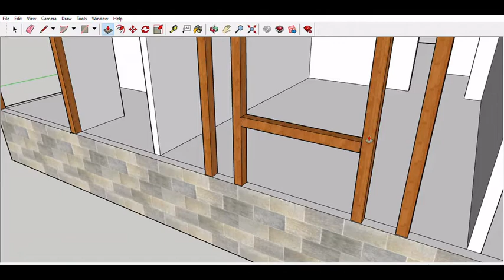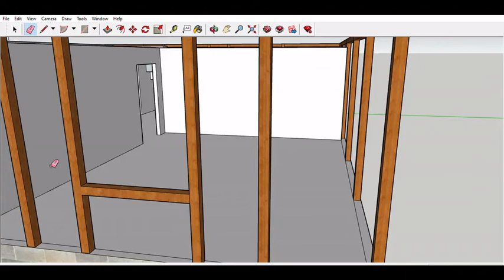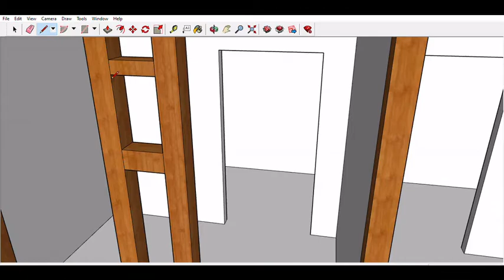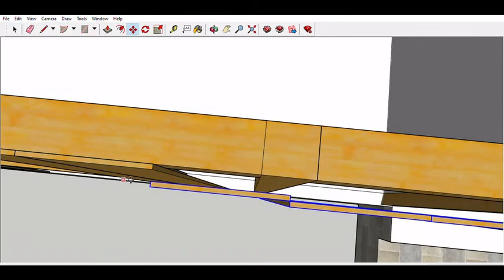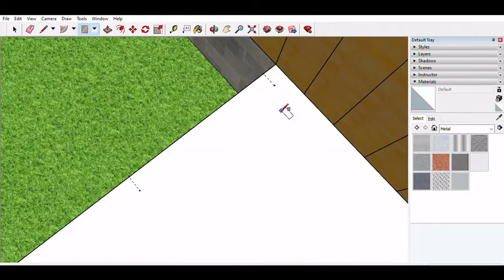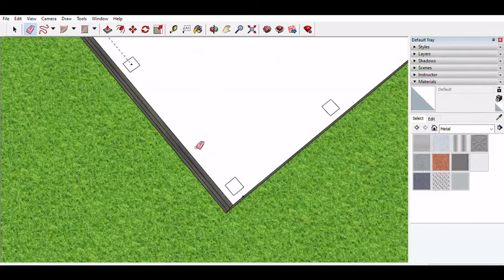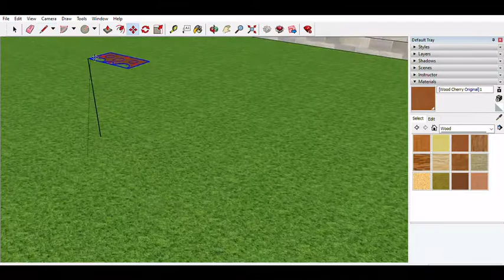GERÇEĞE UYGUN AHŞAP EV ÇİZİM PROJESİ BÖLÜM 3 [SketchUp]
TÜM DETAYLARI İLE